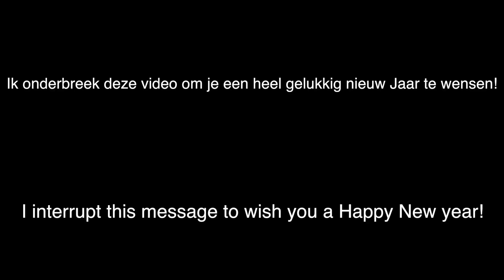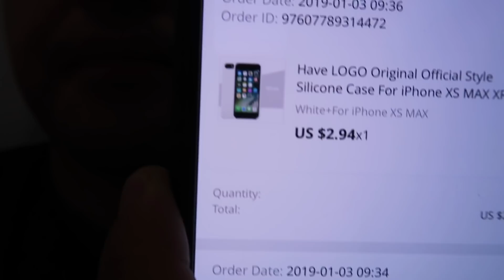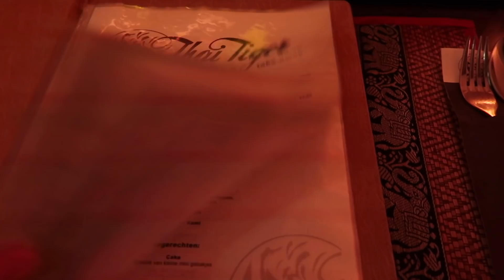Knife Skills & AMS Light Festival - VLOG #24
This week was so full of celebrations and friends because of course it was New Years!!! From olliebollen, to champagne, to the amsterdam light festival, I lived my life and had so much fun doing it! I hope you guys are having an amazing start to your year!

If you have ever wondered what it is like to leave the USA and live in Europe wonder no more because I am living it!

NEW VLOG EVERY FRIDAY!